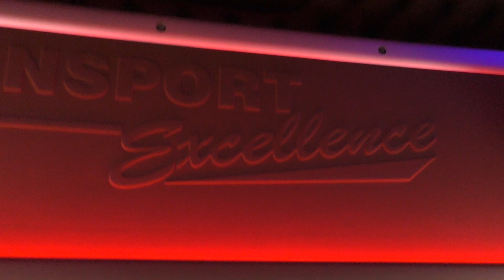LOUD SCANIA 164 580 V8 // M.J. McGuinness [ONBOARD]